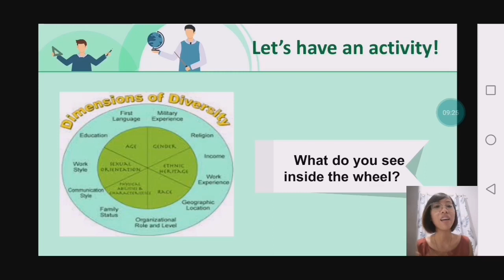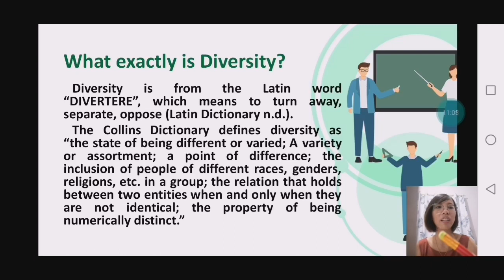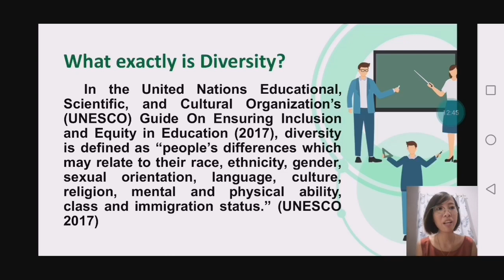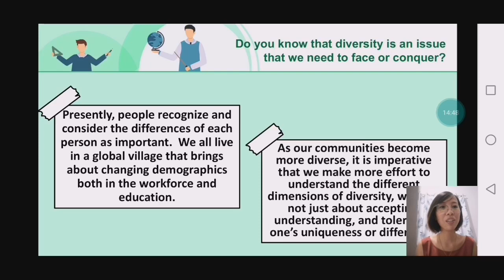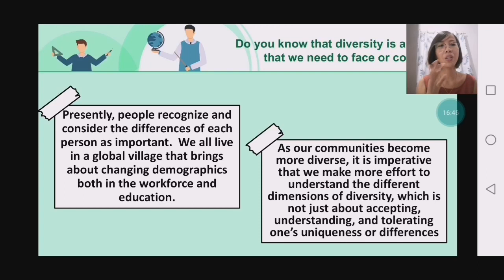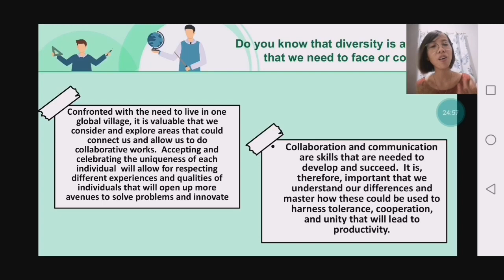(U1 Lesson 1) Foundations of Special and Inclusive Education